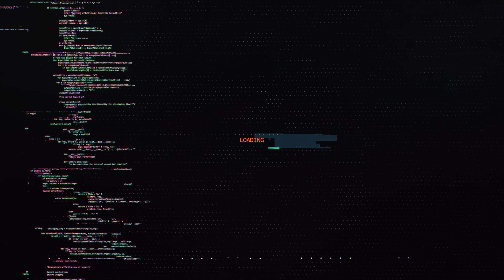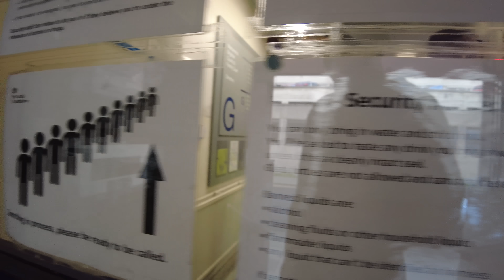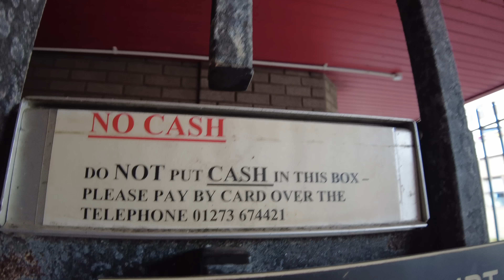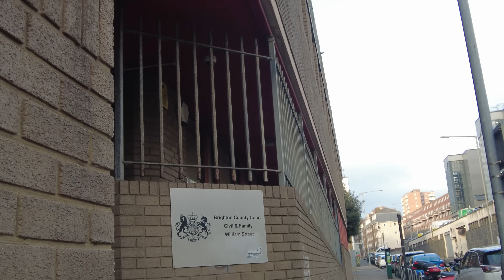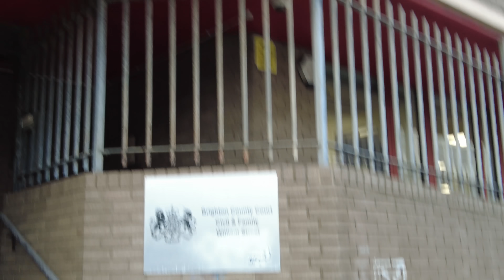Crazy Tyrant Smashes Camera & Fights Cameraman